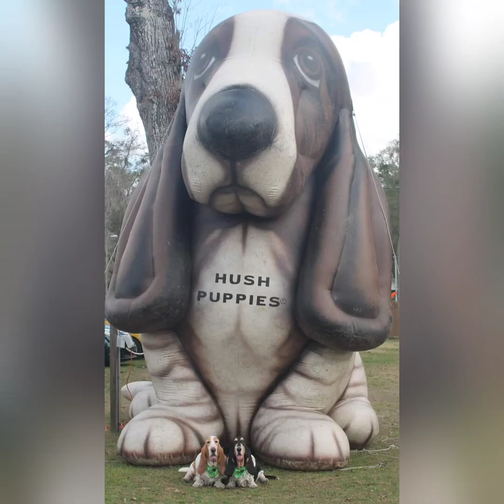Bimini Tribute video 10 11 20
In tribute to Bimini  - CH Kaleidoscope BMW
Miss you like crazy but I'll see you again!